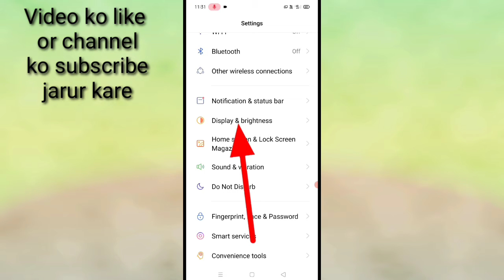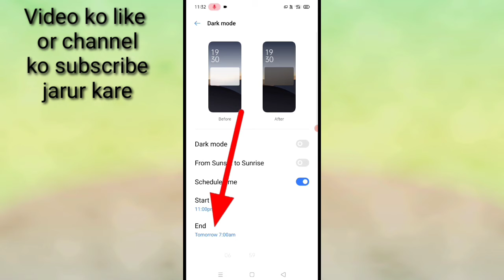How to schedule dark mode in realme mobile।। realme mobile me dark mode schedule kaise kare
is video me bataya gaya hai friends ki realme mobile me dark mode ko schedule kaise kiya jata hai